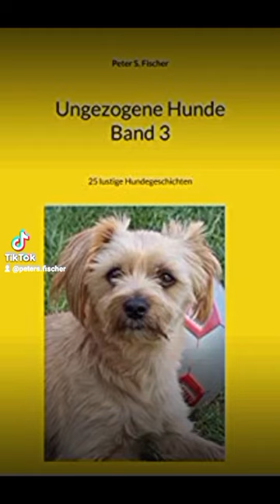Peter S. Fischer. Alle meine geschriebene Werke!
Peter S. Fischer
Alle Bücher die ich in den vielen Jahren geschrieben habe, stelle ich ihnen vor in diesem neuen Video, die neuesten Werke sind, Hilfe! Meine Familie macht mich Krank-keine Zeit für Arschlöcher. Naughty dogs, 25 funny Storys about dogs, auch in Deutsch gibt es drei Bände, Ungezogene Hunde, sowie ein Sammelband von 50 Storys. Drei weitere Bände von einer Biografie habe ich in der Wahnsinn an meiner Seite, Band 1, Das dramatische Leben eines Angehörigen mit einer psychisch kranken Partnerin und Band 2, Durch die Hölle mit einer manisch-depressiv, schizophren erkrankte Frau und zuletzt Band 3, Die Analyse,  geschrieben, eine wahre dramatische Geschichte die ich selbst erlebt habe, diese 3 Bände sollen psychisch kranke Menschen und ihren Angehörigen helfen. Auch mein Erlebnis war diese Story,  Burnout, Mein Weg in und aus der Krise! Auch eine weitere Biografie, Allein Gelassen. Gefangen im Kloster, eine wahre, dramatische Geschichte, die meine 2. Frau in ihrer Kindheit erlebt hat. Auch 2 Bände Fantasy habe ich geschrieben - Aufstand der Dämonen Band 1, Der Werwolf und die junge Hexe und Band 2, Die Geburt einer Hexe und der weiße Engel und einen Krimi oder Thriller, Der Stall - ein südamerikanisches Geheimnis. Dann komme ich wieder zu den Hundebüchern, eine Geschichte mit zwei Hunde, so wie Hunde eben sind. Die Hundeschnauzen, eine lustige Geschichte einer Hundefamilie und Chikomann darf ich nicht vergessen, Chikomann, das Tagebuch eines Welpen mit vielen lustigen Bildern von meinem kleinen Hund, auch etwas günstiger in schwarz, weiß. Chikomann, die Wertach Mafia und Chikomann, mein Leben ist Fußball jeweils mit vielen farbigen Fotos, ideal auch für kleine Kinder, gut beschrieben, was der kleine Vierbeiner in seinem jungen Leben erlebt. Ein Buch habe ich noch, Fachkraft oder Handwerk, Ich bin stolz auf meinen Beruf, es soll den jungen Menschen helfen einen geeigneten Beruf zu erlernen.